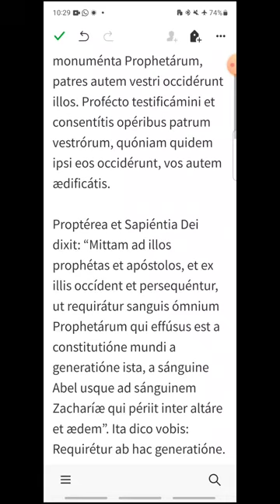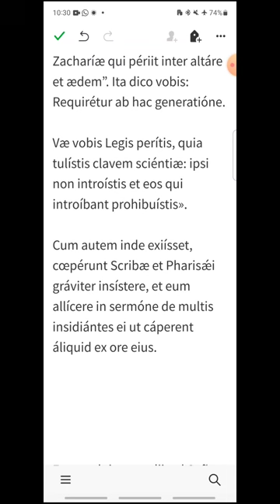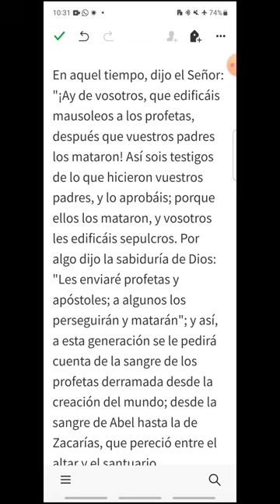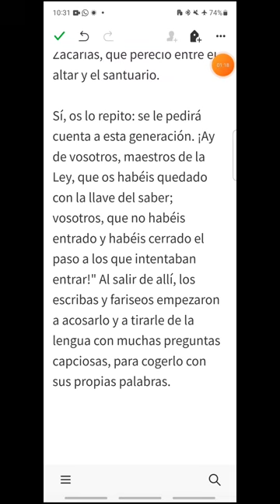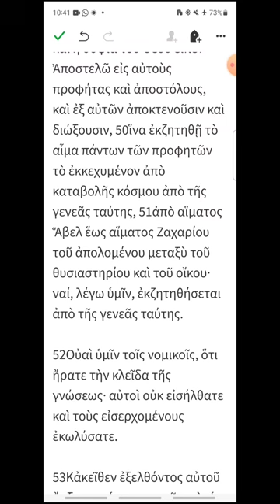i284 - Lucas 11, 47-54 - EVANGELIO DEL DÍA en Latín, Español y Griego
Jueves XXVIII del Tiempo Ordinario
00:20 Latín
01:41 Español
03:01 Griego